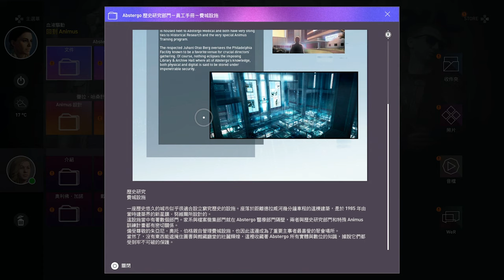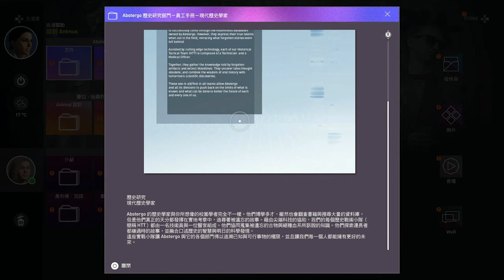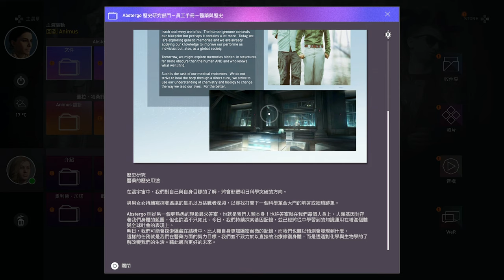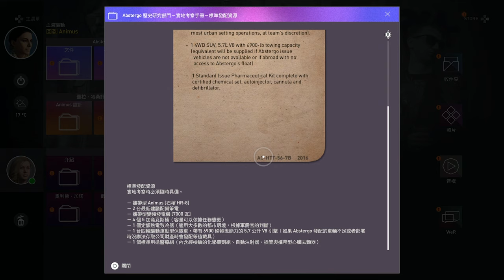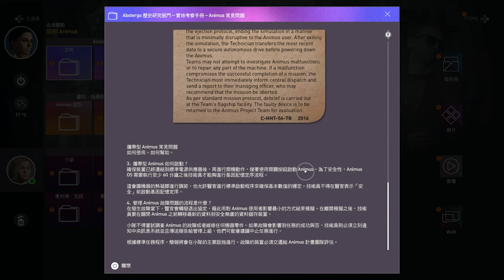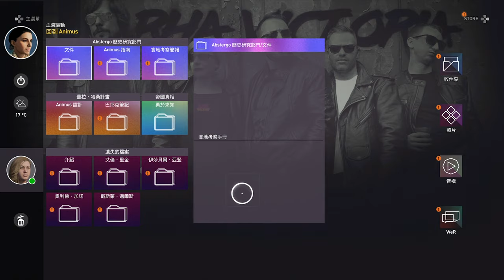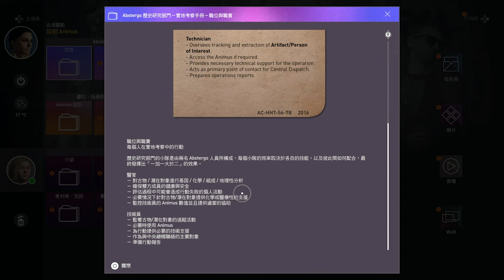Abstergo 歷史研究部門 II | 刺客教條-起源 (惡夢) | 千鳥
看這些規章感覺就是很危險的工作，真是嚴格